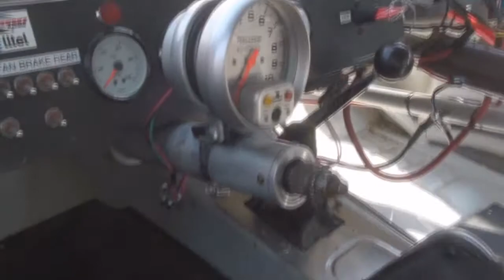NASCAR Tech at North Forsyth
NASCAR Tech comes to North Forsyth.

Video shot on 2 May 2012 by North Forsyth Sports Marketing staffer Dion Fowler.